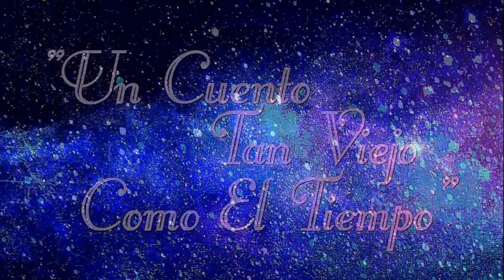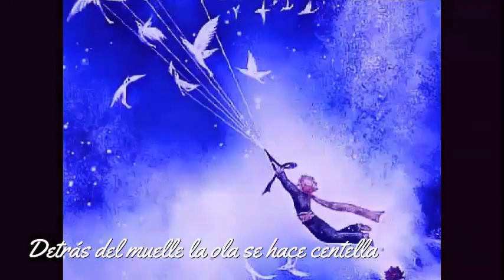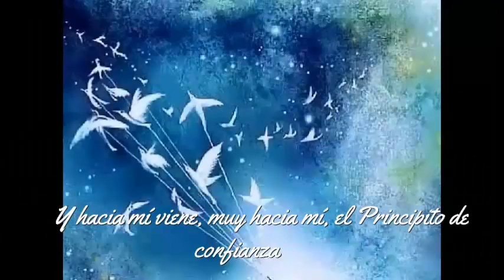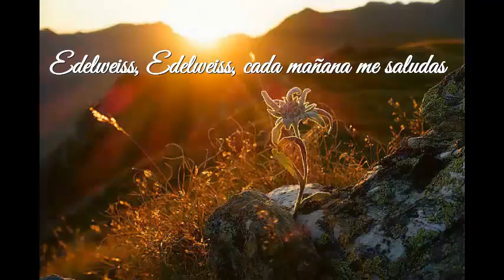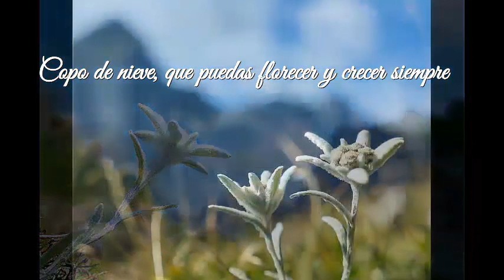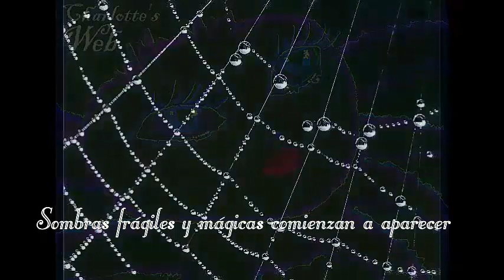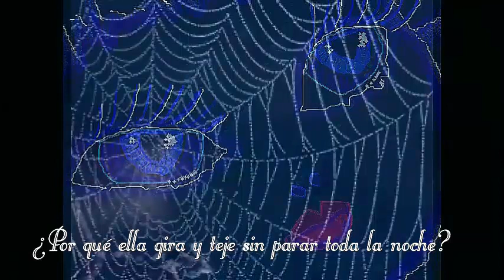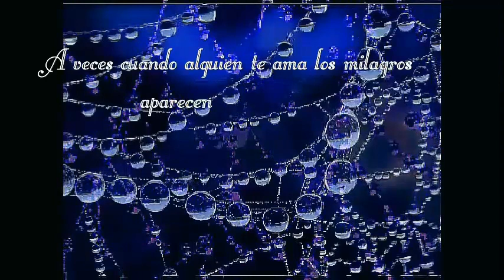*CHILDREN'S MOVIES SONGS* -JOSEPH's voices along karaoke music-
*** CANCIONES  DE  PELÍCULAS  INFANTILES ***
*** Las voces de JOSEPH con Pista Karaoke ***
1-  UN CUENTO TAN VIEJO COMO EL TIEMPO
2-  EL PRINCIPITO
3-  EDELWEISS
4-  LA TELARAÑA DE CHARLOTTE
listening by headphones